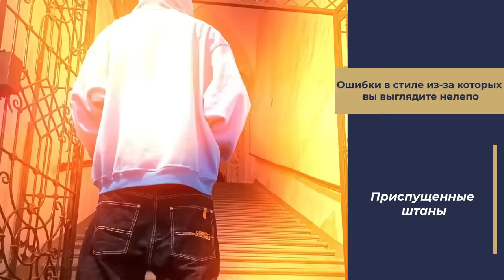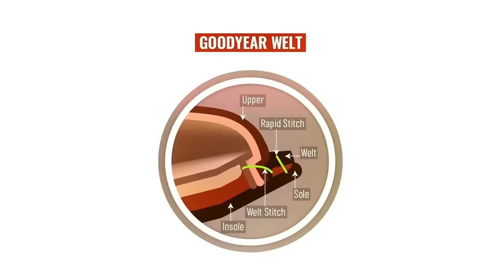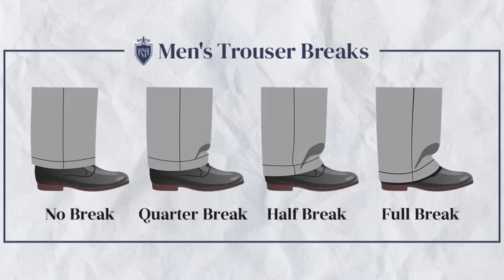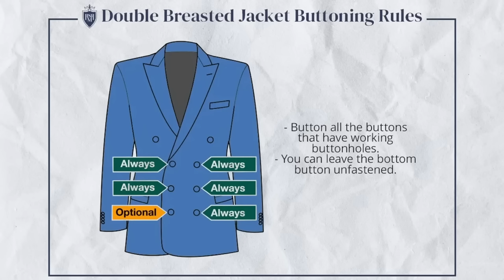12 ошибок, которые заставляют вас выглядеть неудачником